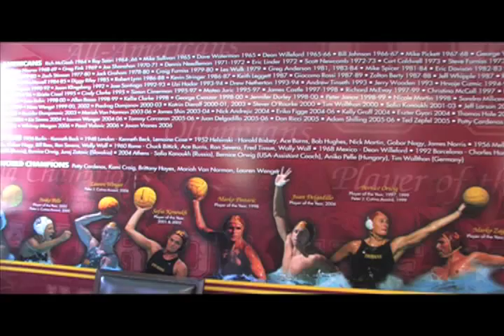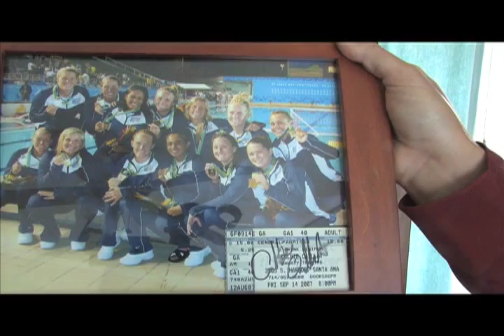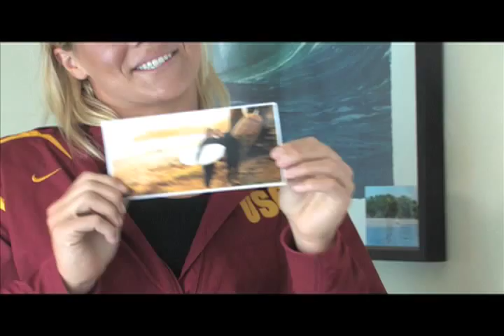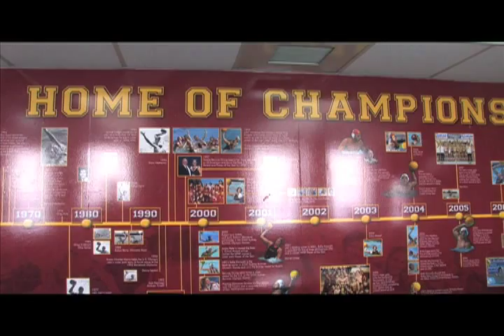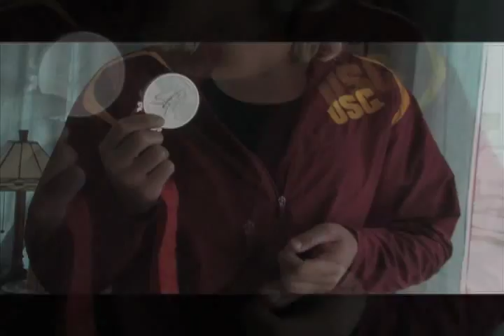USA Water Polo Presents: A Day In the Life with Kami Craig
Olympian and USC student athlete Kami Craig gives fans a look at a typical day in her life